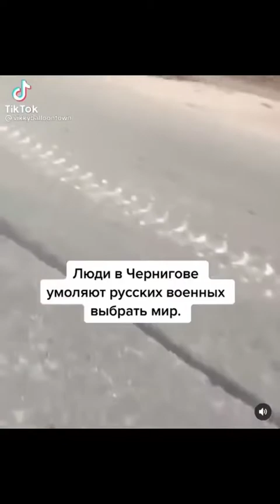Российские танки захватили село под Киевом Новости Украины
Ukrainian
russia ukraine war,russia attacks ukraine, sanctions, Russian news, Russia vs Ukraine conflict, shooting